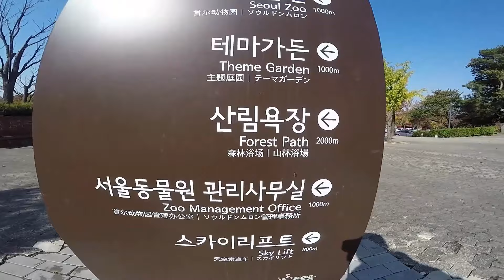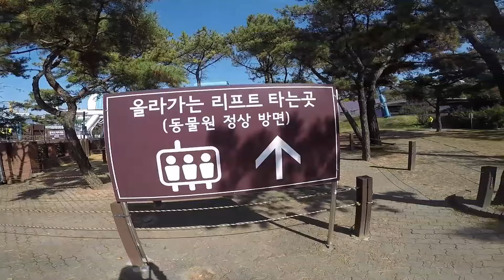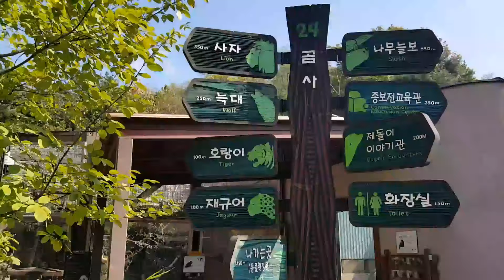서울대공원-가을 AUTUMN AT SEOUL GRAND PARK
Best scenery ever
Totally in autumn mood